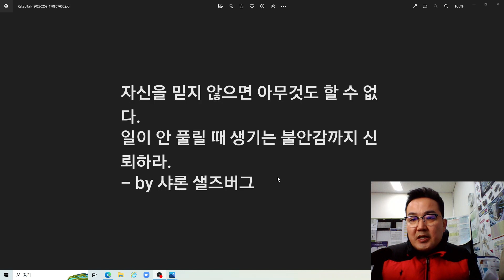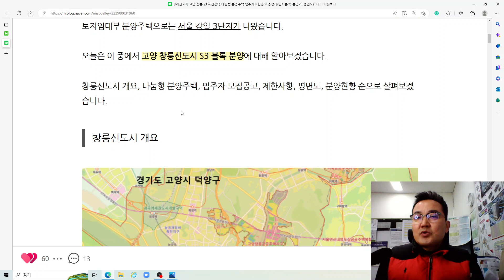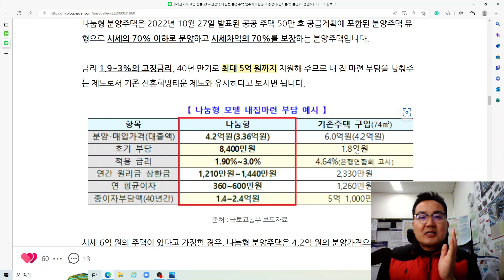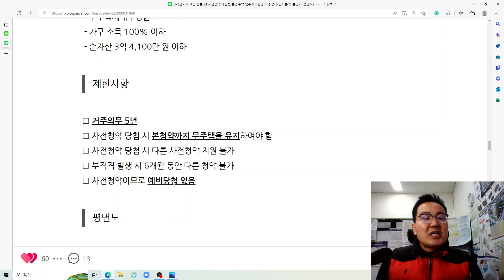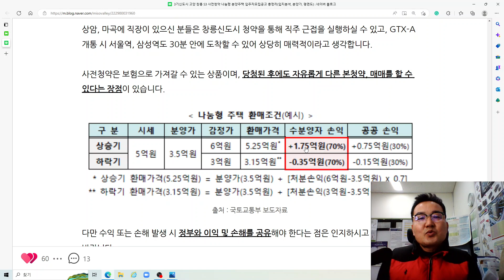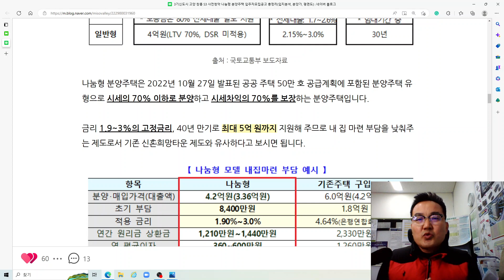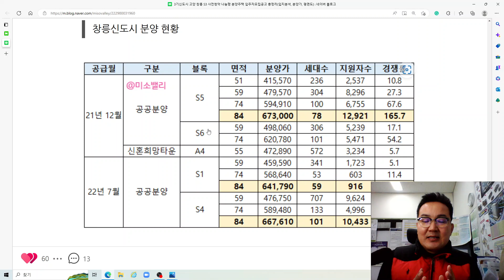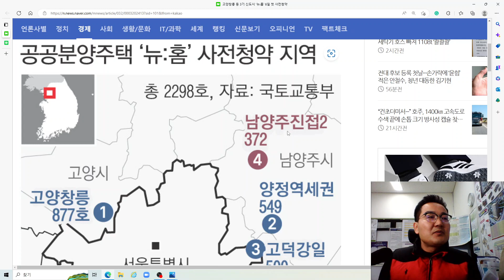3기신도시 고양창릉 S3블럭 사전청약 나눔형 총정리(뉴홈 6일 첫 사전청약)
안녕하세요
경향신문 류인하 기자님 기사[고양창릉 등 3기 신도시 ‘뉴:홈’ 6일 첫 사전청약]와
미소밸리 부동산 이야기 블로그 포스팅 글 [ 3기신도시 고양창릉 S3 사전청약 나눔형 분양주택
입주자모집공고 총정리(입지분석,분양가,평면도)]을 토대로 감사스마일 생각을 이야기 드립니다.
내용 정리가 정말 잘되어 있어서 제 방송보시고 한번더 보실것을 이야기 드립니다.
미소밸리의 부동산 이야기 원문 링크 걸어드립니다.
감사스마일이 결론을 먼저 이야기 드리면 감사스마일 TV애청자 분들중에 신혼부부, 미혼청년은
도전해보실것을 이야기드립니다.
2026년에 본청약 예정이고 2029년에 입주 예정입니다.
물론 부동산 미래를 단정지을수는 없지만 계획대로 3기신도시 창릉이 진행된다고 하면
창릉 신도시의 미래는 정말 좋을것이고 공공분양중에 나눔형이 앞으로 더 나올수는 있겠지만,
많지는 않을것이라는 이야기도 드립니다.
어떻게 보면 지금같은 부동산 하락기(조정기) 시장에 더 좋은 기회가 될수 있습니다.
국토교통부는 오는 6일부터 고양창릉·양정역세권·남양주진접2 등에서 약 2300가구 규모의 공공분양주택 ‘뉴:홈’ 사전청약 접수를 시작한다고 1일 밝혔다.
정부가 ‘뉴:홈’ 브랜드를 걸고 진행하는 첫 사전청약으로 나눔형·일반형으로 나눠 공급한다.
이번 사전청약으로 처음 공급되는 ‘나눔형’은 청년·생애최초·신혼부부 특별공급이 있다. 청년특별공급의 경우 부모가 주택을 소유하고 있더라도 만 19~39세로 미혼이거나 과거 주택을 소유한 이력이 없는 무주택자면 신청 가능하다.
일반형의 경우 특별공급은 신혼부부·생애최초·다자녀·노부모부양·기관추첨 유형으로 구분된다. 일반공급의 경우 나눔형과 일반형 모두 청약저축 1순위자에게 우선공급하고, 일반공급의 잔여물량은 추첨제로 한다. 이때 추첨은 일반공급 신청자격을 갖춘 잔여공급 신청자 및 우선공급 낙첨자 전원을 대상으로 해 선정한다. 지난해 12월30일 공고한 공급대상지구는 공고일 기준 주소지가 수도권이면 신청 가능하다. 이외 구체적 소득 및 거주요건, 청약통장 등 청약조건과 동일순위 내 지역우선 공급기준 및 당첨 우선순위 등 상세사항은 공고문을 통해 확인 가능하다. 사전청약 당첨 시 동·호수는 배정되지 않으며, 본청약 시 동·호수가 배정된다. 접수일정은 한국토지주택공사(LH)에서 공급하는 고양창릉, 양정역세권, 남양주진접2의 특별공급은 2월6~10일까지, 일반공급은 2월13~17일까지다.
고양창릉 877가구, 양정역세권 549가구, 남양주진접2 372가구를 모집한다. 고양창릉과 양정역세권은 나눔형으로, 남양주진접2는 일반형으로 공급된다.
추정 분양가는 고양창릉 2억9000~5억5000만원, 양정역세권 3억~4억2000만원, 남양주진접2 3억1000~3억3000만원 수준이다. 서울도시주택공사(SH)에서 공급하는 고덕강일3단지 특별공급 접수는 2월27~28일 양일간 이뤄지고, 일반공급 1순위 접수는 3월2~3일, 2순위는 3월6일 접수한다. LH와 SH가 각기 진행하는 사전청약의 접수일이 다를 경우 중복 신청이 가능하며, 이 경우 먼저 발표된 당첨권이 우선된다. 최종 당첨자는 제출된 서류 등을 토대로 자격검증을 거쳐 최종 확정된다.
창릉신도시 청약상담과 부동산 내집 마련 상담은 유료로 진행됩니다.
사전에 상담을 희망하시는 분들은 감사스마일에게 미리 예약 부탁드립니다.